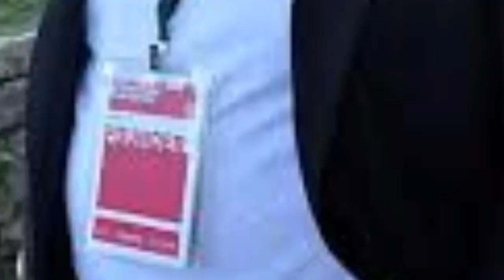Harvey Weinstein’s Attorney ‘Ready To Fight This In The Courtroom’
Harvey Weinstein appeared in court on June 5, 2018, where he officially pleaded not guilty to sexual criminal charges including rape during his arraignment. More than 80 women have come forward to accuse the disgraced movie producer of various forms of sexual assault. Though there have been multiple allegations against Weinstein, he was indicted by a grand jury for assaults against two women: Lucia Evans and an unnamed woman.